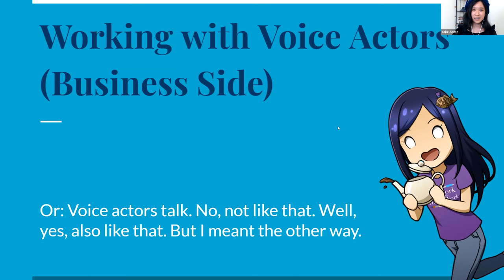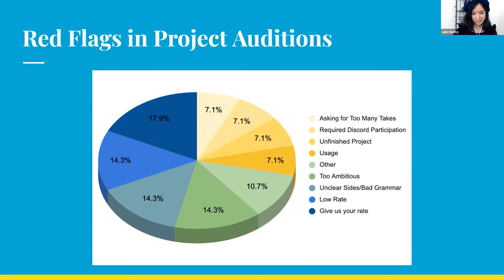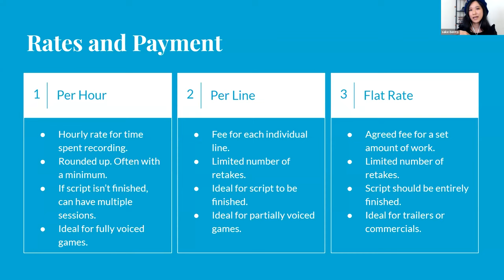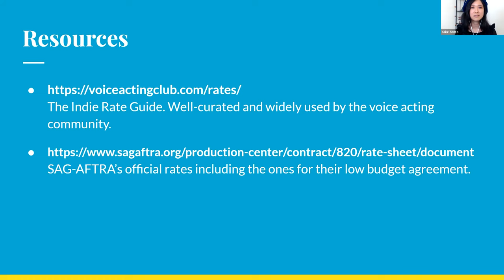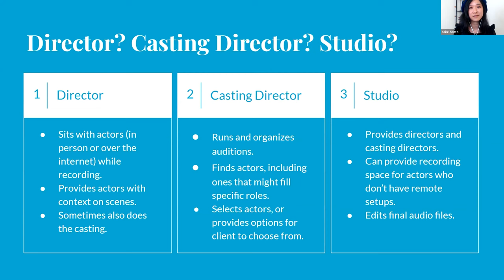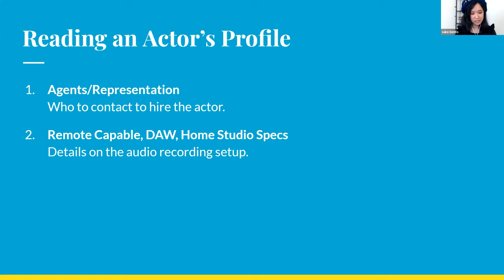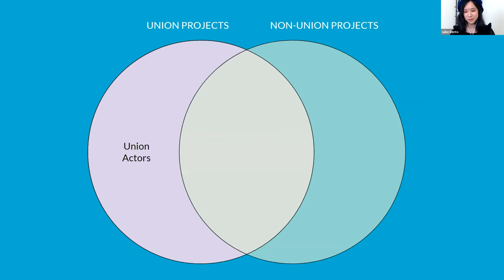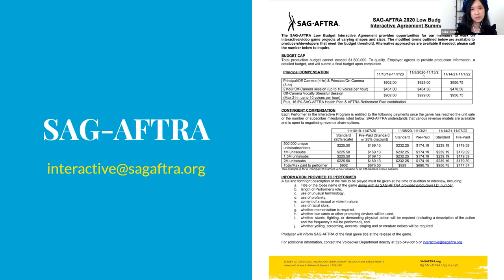VNConf 2023 - 07 - Sake-bento - Working With Voice Actors - The Business Side of Things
A brief rundown of the business side of hiring voice actors. What are all those terms? How much do they cost? Where can I even find any, and what's the difference between union and non-union?